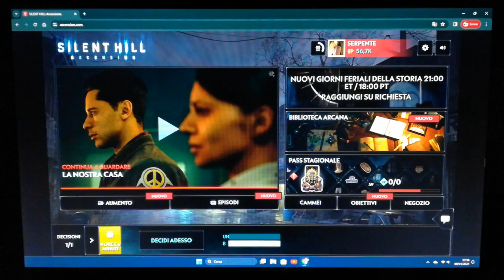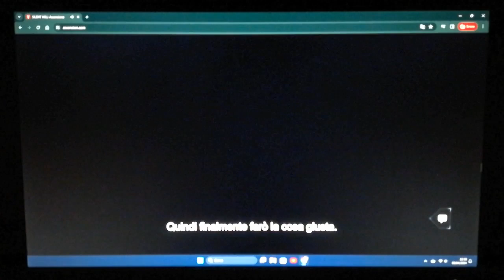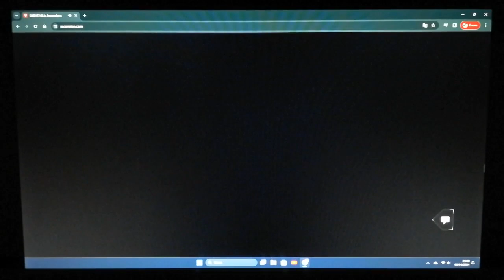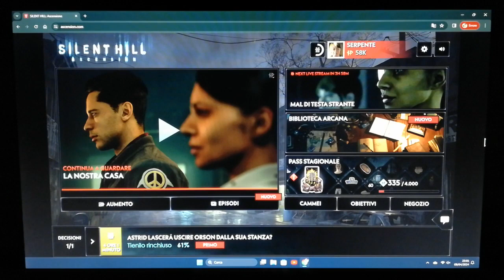Silent Hill Ascension - (80)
Ciao a tutti, benvenuti in questa nuova serie interattiva di Silent Hill Ascension.

Spoiler!
Vi avviso che se non avete iniziato a giocare, vi potreste spoilerare gli eventi degli episodi, a voi la scelta.